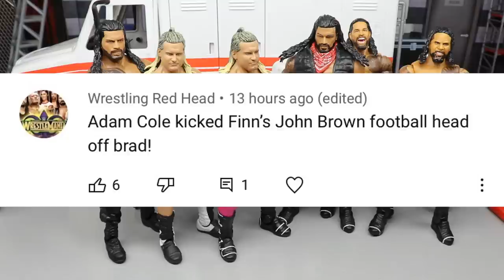WWE ACTION FIGURE SURGERY! EP.62!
AEW action figures AEW Toys aew unrivaled figures custom aew figures
WWE action figure surgery customizing wwe figures custom wwe figures mdt figure surgery wwe figure surgery mdt wwe action figure surgery episode 50 wwe toy customs how to customize wwe figures how to customize action figures wrestling figure customs wwe figure customizing WWE Elite 79 series 80 81 wwe figure roman reigns kevin owens WWE elite 83 edge baron corbin sasha banks wwe figures elites action figure unboxing wwe toys and figures wrestling custom wwe elite action figures WWE elite 80 kevin owens ricochet bayley ivar erik viking raiders WWE elite 81 wwe elite 82 wwe elite 83 wwe elite 84 wwe elite 85 ringside fest new wwe figures ultimate edition rock survivor series elite john morrison decade of domination john cena wwe elites WWE elite 81 street profits shinsuke nakamura the rock john cena montez ford bianca belair Finn balor seth rollins ultimate edition hulk hogan the fiend bray wyatt